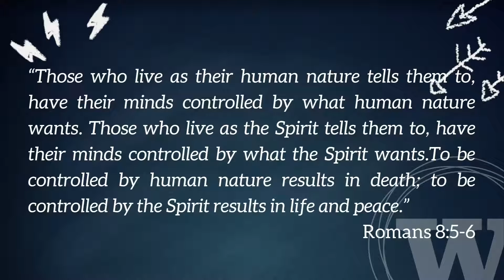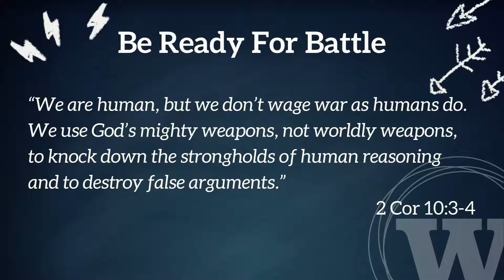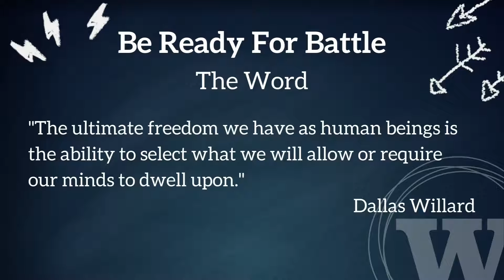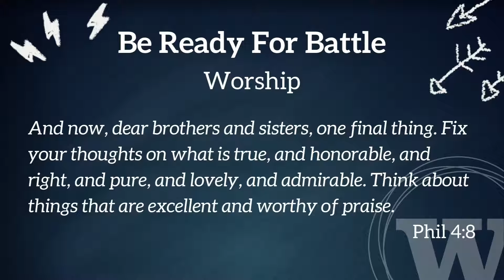Take back your life week 5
Pastor Laura preached a hope-filled message on Sunday about God's desire to help us overcome strongholds and empower us with His Spirit.